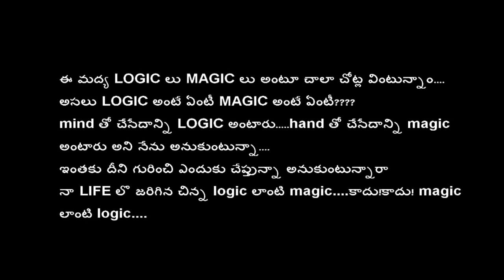logic lo magic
FOOL ni chesey Girl Friend kanna ...
FOOLISH Friendey better.